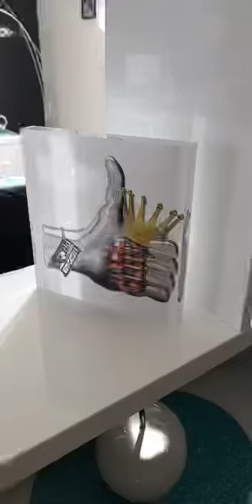Varrains Motor Show 2022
Zeig uns dein Tuning Car
Show us your tuning car

Have Fun!!✌🏽

Teilen der Beiträge /   Markieren ausdrücklich erlaubt

Sharing the posts / tagging expressly allowed 🏆🏆🏆🏆🏆🏆🏆🏆🏆🏆🏆🏆🏆

Kommt vorbei am Wochenende und gewinnt den World of Showcars Pokal 🏆

Come by this weekend and win the World of Showcars ​​Cup 🏆

The new World of Showcars Title picture game, starts on 2022, Vol.13, in June .

Link

Nach langem Warten geht unser neues Spiel (Titelbild) weiter. Wir suchen die individuellsten Tuning Show Cars! Wer von allen die meisten Klicks hat, gewinnt das Spiel des Titelbildes und bekommt dann das Titelbild auf World of Showcars.

Macht mit und postet eure Tuning Show Cars, viel Spaß.

Spiel beginnt heute, den 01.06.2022 und endet am 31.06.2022.

After a long wait, our new Game (Title Picture) continues. We are looking for individual Tuning Show Cars! The Picture with the most clicks of all, wins the Title picture Game, and then receives the Title picture on World of Showcars.

Take part, post your Set of your Tuning Show Car, have fun.

The Game starts today, 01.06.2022 and ends on 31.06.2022